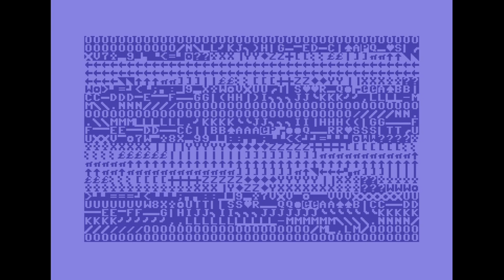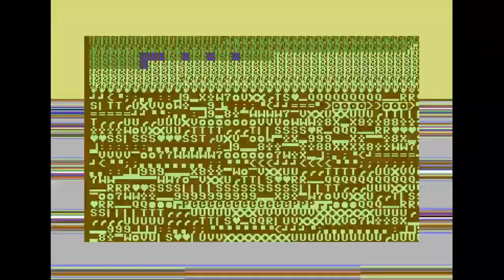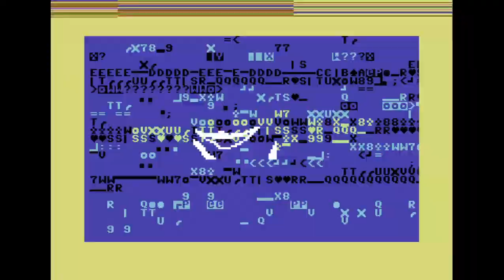☆C64-Demo/2015☆: Stereophonik Demo C64 Music | by Pex Mahoney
Released by :
Mahoney

Release Date :
29 March 2015

Type :
C64 One-File Demo

Released At :
Gubbdata 2015

Achievements :
C64 Demo Competition at Gubbdata 2015 :  #2

Credits :
Code Mahoney of Visa Röster
Graphics Super Åttan